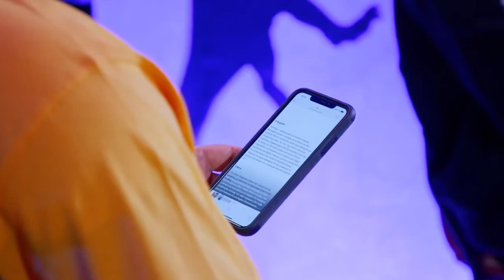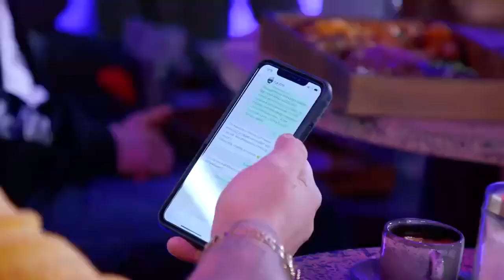Баста про Гуфа